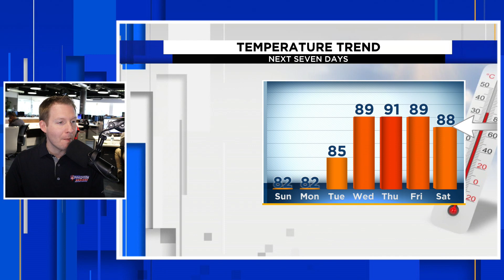A RARE February heat wave is coming!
Here's why a RARE February heat wave is coming! The southeast, Florida specifically will be sizzling into next week. All-time record highs for the month could be broken late next week. The heat wave will last through at least the upcoming weekend.

In this video AMS Certified meteorologist Jonathan Kegges breaks down why it will stay warm and dry in Florida and parts of the Southeast through the end of the February.

The calling card of the La Nina pattern is the subtropical ridge that typically sets up over the extreme southwest Atlantic and Caribbean.

Areas under the influence of these weather features are hot and dry. High pressure promotes sinking air. When air sinks, it warms up and dries.

Not only do these systems help to force cold and moisture north, but they are also a heating source.

Next week, this ridge of high pressure is set to expand and intensify. In all likelihood, Central Florida will make a run for the lower 90s on Wednesday, Thursday and Friday, with Thursday and Friday being the hottest days.

This overall pattern will likely hold through at least the end of February.

Parts of Central Florida have also moved back into drought status. That is something that could expand further if the long-range forecast comes to fruition.